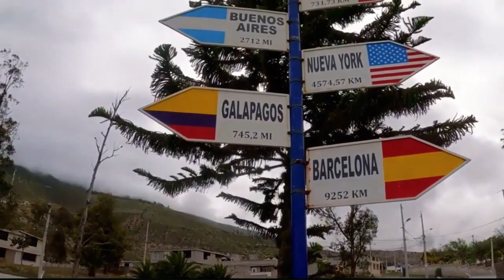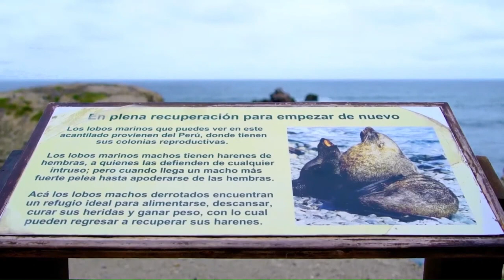CIUDADES DE ECUADOR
Ecuador es un país lleno de paisajes hermosos y diversos que dejarían satisfecho a cualquier turista.
Ecuador combina historia, naturaleza y cultura en un destino turístico inolvidable.
A continuación, hemos elaborado una lista de las ciudades de Ecuador que los turistas deberían visitar, si te gustan las playas, las montañas, las cascadas o los paisajes exóticos, te aseguro que en Ecuador encuentras un destino que podrás visitar.
En este video mostraremos, la capital, Quito con su centro histórico Patrimonio de la Humanidad en la Mitad Del Mundo, Guayaquil la ciudad más poblada de Ecuador a orillas del Rio Guayas, Cuenca patrimonio cultural de la Humanidad, Baños de Agua Santa con su hermosa ruta de las cascadas, Salinas la capital del turismo en la Costa,  Las islas Galápagos la segunda reserva marina más grande del planeta, declaradas Patrimonio de la Humanidad por la Unesco, y Manta La Puerta del Pacifico.
Te invito a ver Juntos el video hasta el Final para disfrutar de los hermosos paisajes que Ecuador les Puede Ofrecer a Los turistas que le visitan.

Ayúdanos a continuar creando contenido y recuerda ES GRATIS.